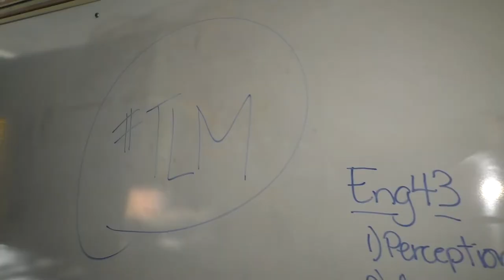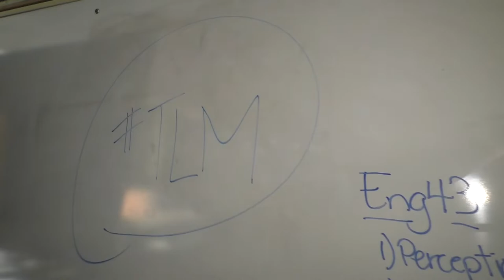We Love Teachers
Our students support the teachers